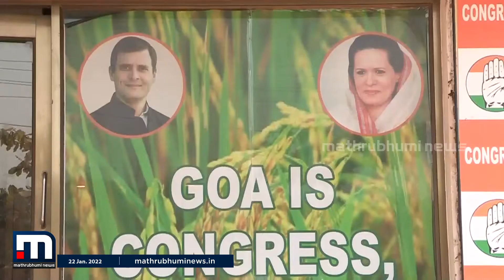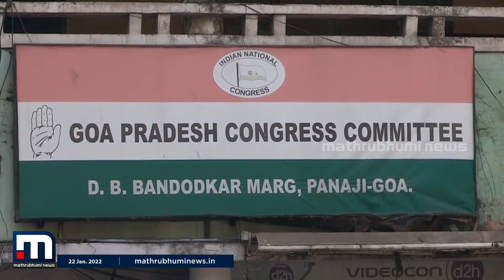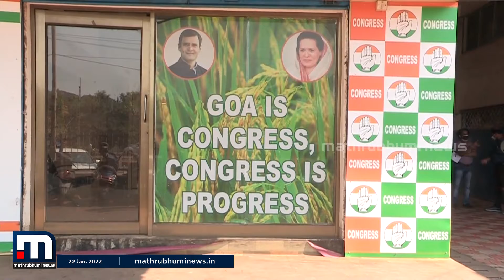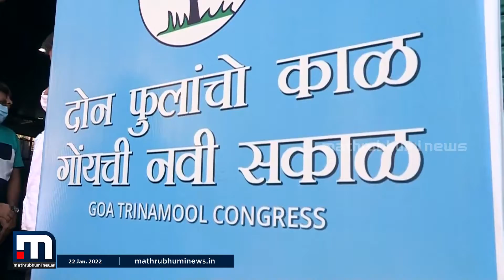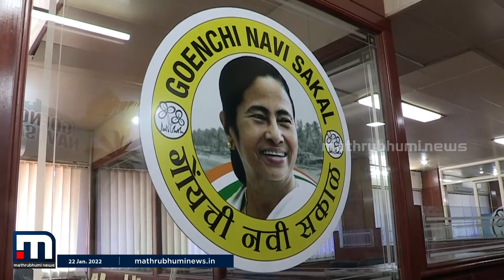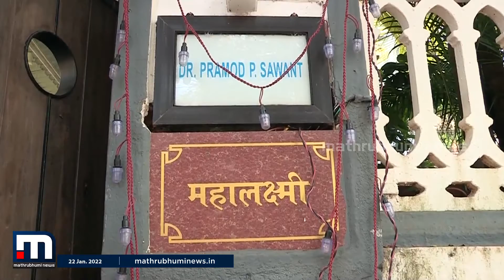സഞ്ചാരികളുടെ പറുദ്ദീസയായ ഗോവയിലെ തെരഞ്ഞെടുപ്പ് കാഴ്ചകൾ | Mathrubhumi News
ഇന്ത്യയിലെ ഏറ്റവും ചെറിയ സംസ്ഥാനമായ ഗോവ തെരഞ്ഞെടുപ്പ് ചൂടിൽ. ഗോവയിലെ തെരഞ്ഞെടുപ്പ് കാഴ്ചകളിലേക്ക്.

Happy viewing!